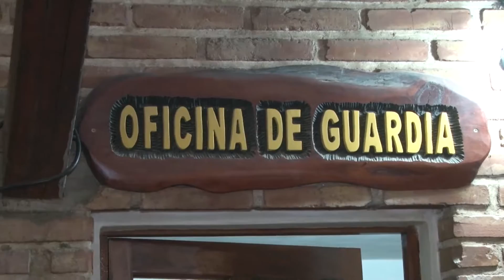SEBASTIAN SALA EL SECTOR TURISTICO PREOCUPADO POR LA INSEGURIDAD